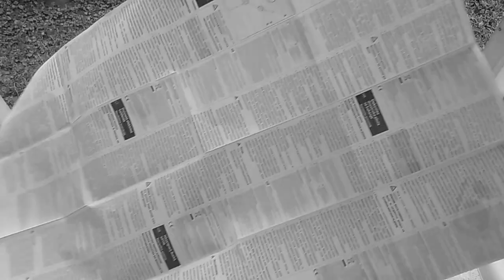UnBox! a Rezsó :)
Ezen videó tárgya egy Electric Double Hotplate, vagyis az ismertebb nevén említve: Rezsó

UnBox:
Sencor Electric Double Hotplate SCP 2253WH
Sencor Elektromos dupla lapos rezsó